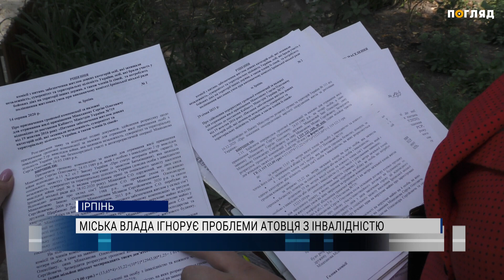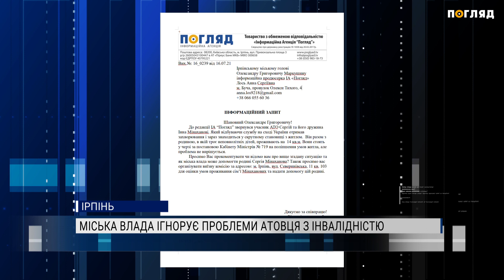Ірпінські чиновники ігнорують проблеми атовця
На 14-ти квадратних метрах разом із дружиною, трьома дітьми й тещею. У таких умовах нині змушений жити військовий, який захищав Україну на Донбасі.  У черзі родина перебуває вже 3 роки. Увесь цей час отримують лише формальні відписки.